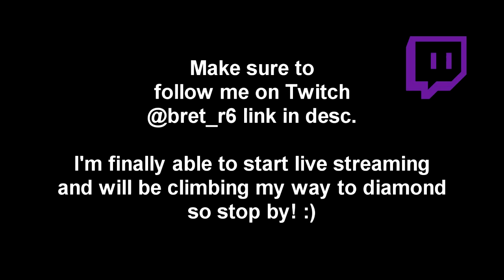PRO TACHANKA SPAWN PEEK! | Rainbow Six: Siege Twitch Clips #35